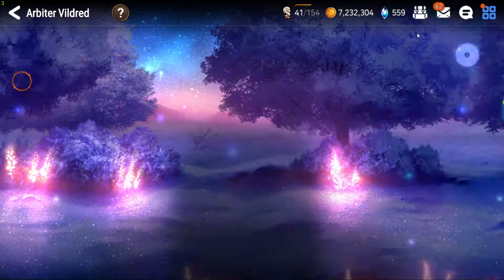Epic Seven - Elisia of the Ice Team Epic Hell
Phase 1 and 2 on Auto, Phase 3 Manual
Phase 1: Straze (Portrait), Vildred (Dust Devil), Vivian (Portrait)
Phase 2: Diene (Touch of Rekos), Elena (Celestine), Furious (Joker)
Phase 3: Flan (Super Duper Water Gun Shooter) , Tywin (War Horn), Sigret (Joker)
Full Stats at the end of the video